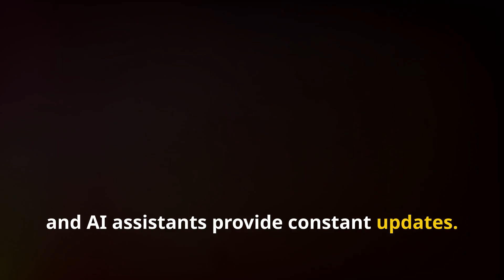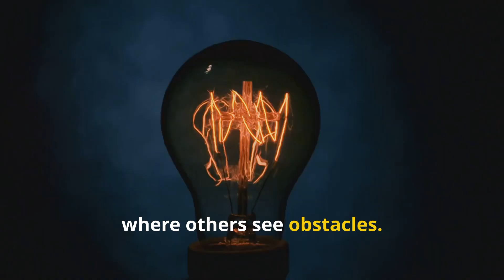The Inventor_ Wizer's Genius Unveiled 2024-07-11 (2024)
0:00 - INTRO

PODCAST

!!!SPECIAL OFFERS!!!